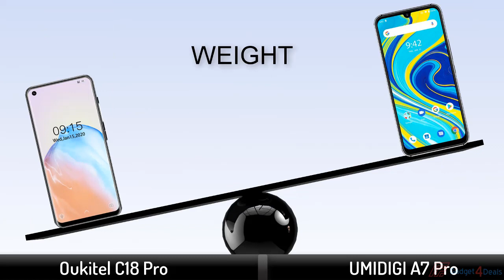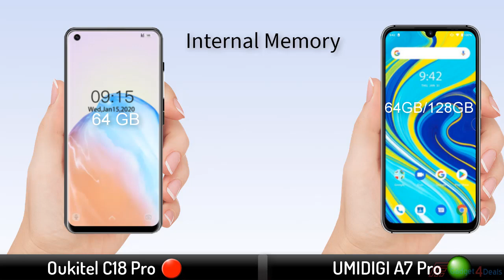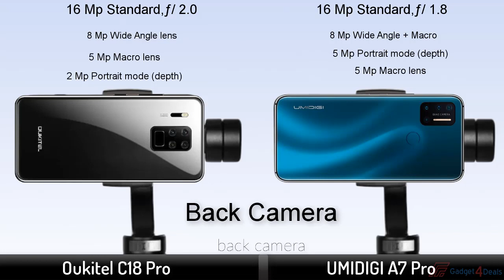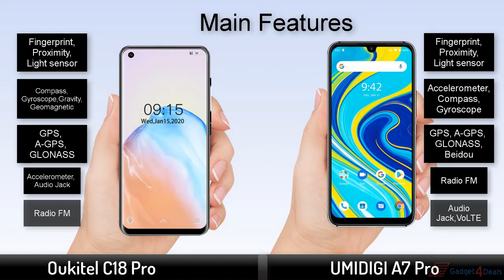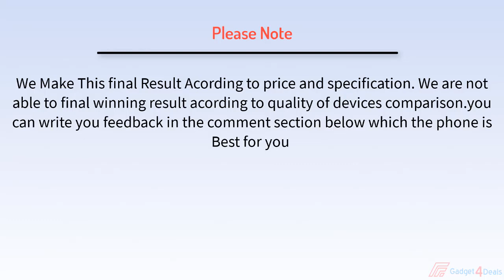Oukitel C18 Pro vs UMIDIGI A7 Pro - Which should you Buy?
Oukitel C18 Pro vs UMIDIGI A7 Pro Smartphone Full Comparison, camera, Specification & Price Differences